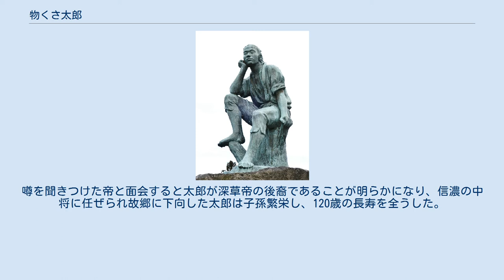物くさ太郎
物くさ太郎の銅像 物くさ太郎伝承地（長野県松本市） 『物くさ太郎』（ものくさたろう）は、日本の昔話、民話。
『御伽草子』渋川版の一編。
『物臭太郎』、『ものぐさ太郎』などとも表記されることがある。
作者は未詳だが、室町時代に成立したと考えられている。
 信濃国筑摩郡あたらしの郷（現・長野県松本市新村に比定）に、働かず寝てばかりの男がいた。
村人からは「物くさ太郎」と呼ばれ、現地の地頭左衛門尉信頼も呆れるほどの怠けぶりであった。
あるとき朝廷から、信濃守二条大納言有季への長夫（邸宅に住み込んで奉公すること）のお召しが下ったが、村人たちは皆嫌がって、物くさ太郎をおだて上げてその役を務めさせることに成功した。
 上洛した太郎はまるで人が変わったように働き者になったが、なかなか嫁が見つからない。
そこで、人の勧めで清水寺の門前にて「辻取」（路上で女を連れ去って妻妾とすること）を行う。
たまたま通りかかった貴族の女房（女官のこと）を見初め、妻に取ろうとするが女房は嫌がり太郎に謎かけをして逃げ去ってしまおうとする。
ところが太郎は謎かけを簡単に解いて、女房の奉公先である豊前守の邸へ押しかける。
そこでは女房と恋歌の掛け合いをするが機知に富んだ太郎が女房を破り、ついに二人は結婚する。
垢にまみれた物くさ太郎を風呂に入れてやると見まごうばかりの美丈夫に変貌する。
噂を聞きつけた帝と面会すると太郎が深草帝の後裔であることが明らかになり、信濃の中将に任ぜられ故郷に下向した太郎は子孫繁栄し、120歳の長寿を全うした。
 死後、太郎は「おたがの大明神」（穂高明神あるいは松本の多賀明神と思われる）、女房は「あさいの権現」として祭られ人々に篤く崇敬された。